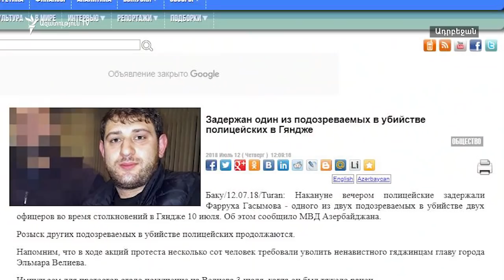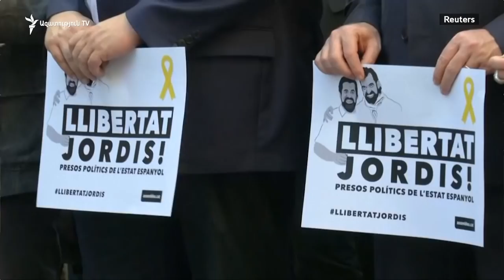Աշխարհն այսօր 12.07.2018